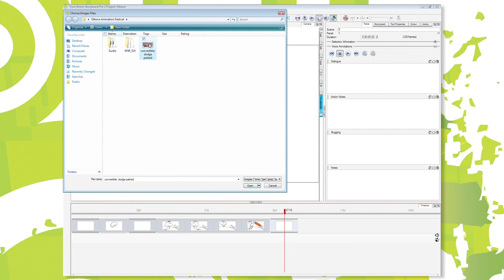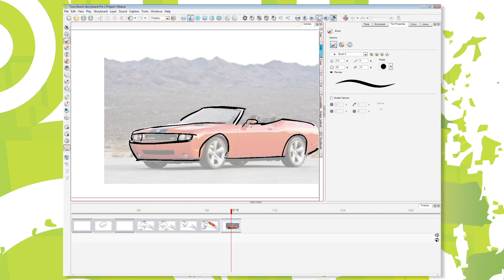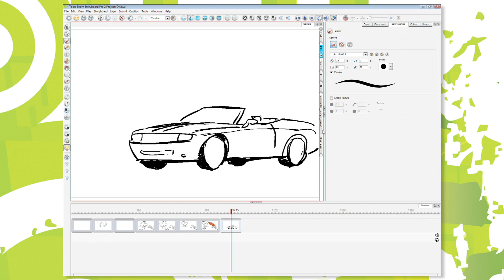Storyboard Pro Workshop by Mark Simon - 06: Tracing a bitmap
Storyboard Pro Workshop by Mark Simon
6th video out of 13

In 2010, Mark Simon presented a Toon Boom Storyboard Pro workshop at the Ottawa Animation Festival. The hands-on workshop was given to a packed-house of artists, professionals and students, and many useful and innovative tips were learned.